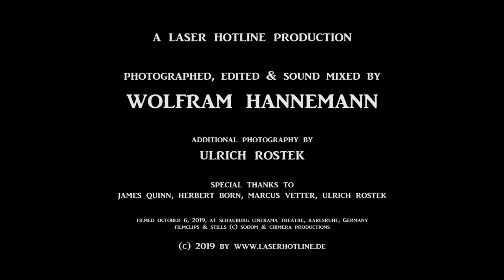DAUGHTER OF DISMAY - Director James Quinn talks 70mm (English)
Director James Quinn talks about his adventure of going big style with his short movie DAUGHTER OF DISMAY: it was shot 8-perf 65mm and was released in 35mm, 70mm, IMAX 70mm as well as digitally.